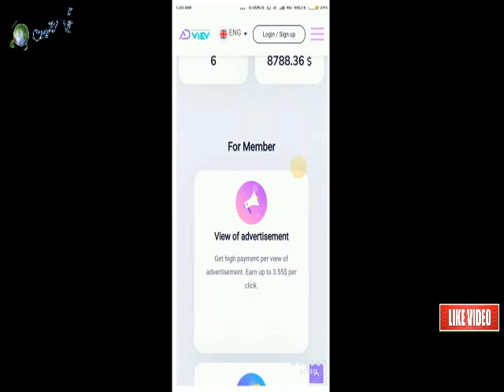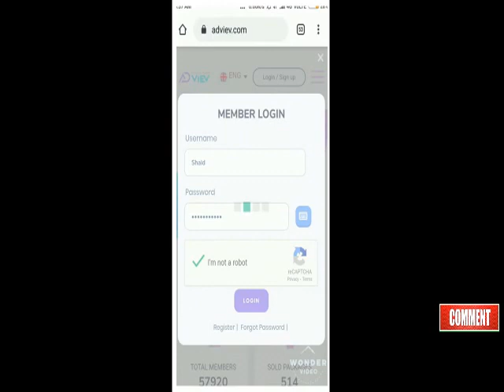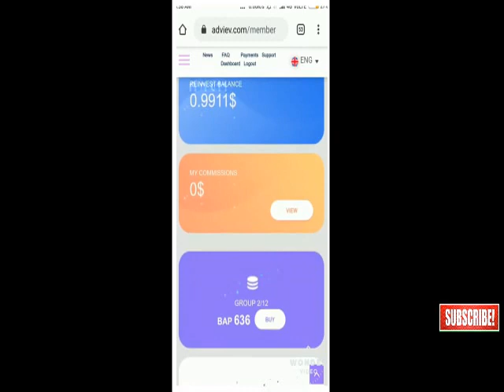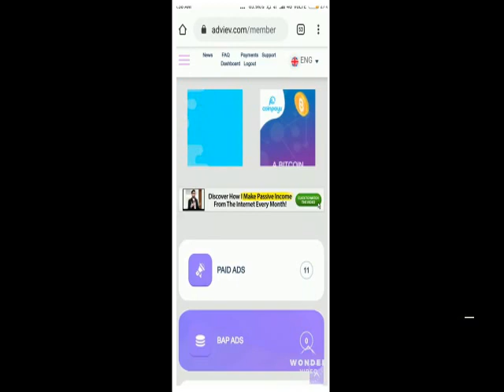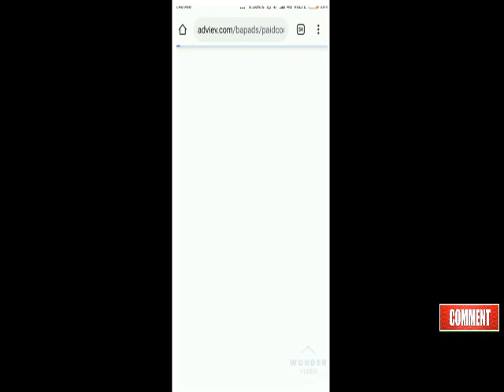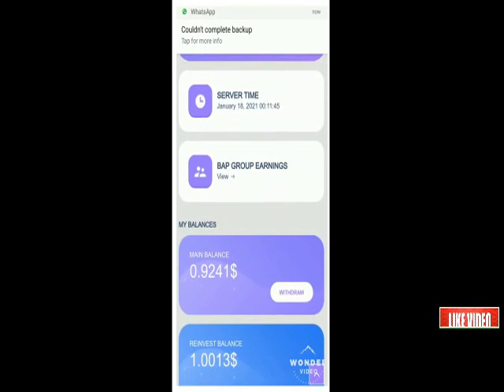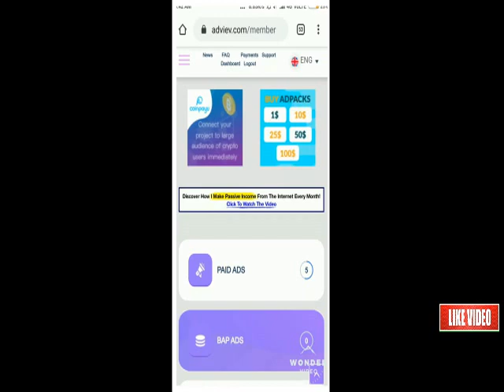REALME UI 2.0 FEATURES